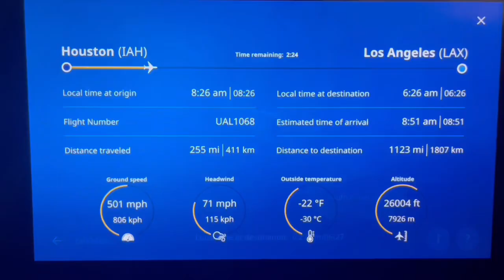QUITO🇪🇨✈️HOUSTON ✈️ LOS ANGELES 🇺🇸